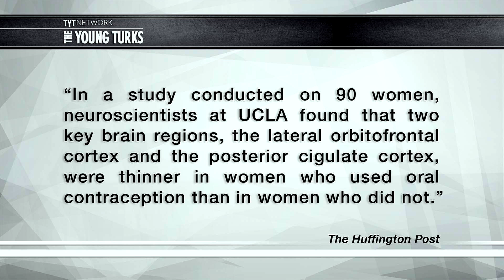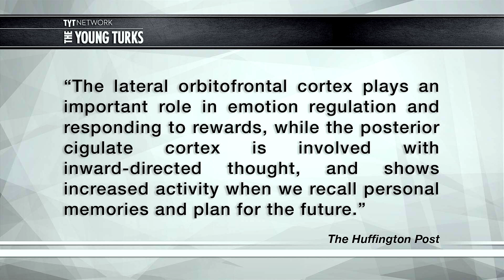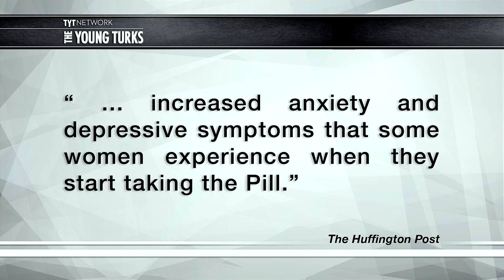Birth Control May Change Your Brain. STUDY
"Birth control pills have some troubling possible side effects, including altering a woman's mood and even her choice of romantic partner. A new study adds another potential concern to the list: Hormonal contraception may shrink portions of the brain and affect their function.

It's possible that the synthetic hormones found in the Pill -- and possibly the suppression of natural hormones that occurs when women are using the Pill -- cause these alterations in brain structure and function, according to a new study publishedin the journal Human Brain Mapping.

In a study conducted on 90 women, neuroscientists at UCLA found that two key brain regions, the lateral orbitofrontal cortex and the posterior cigulate cortex, were thinner in women who used oral contraception than in women who did not."

Cenk Uygur and Ana Kasparian break it down on The Young Turks with Ben Mankiwicz of What The Flick? and Turner Classic Movies.